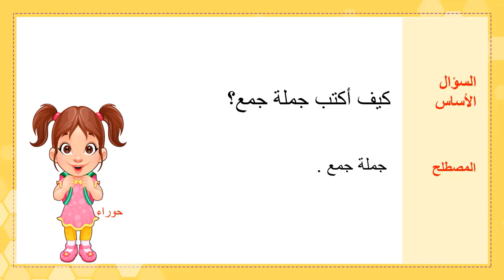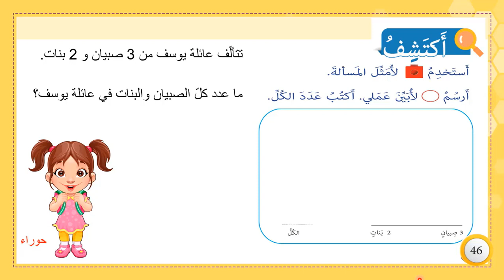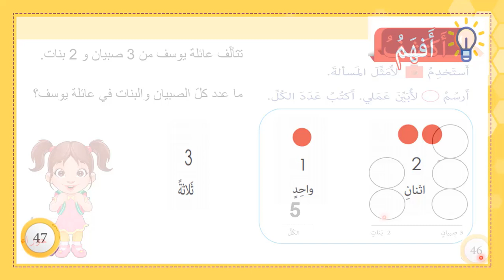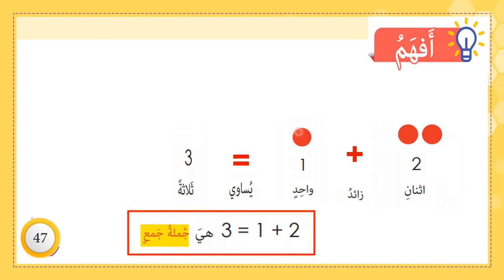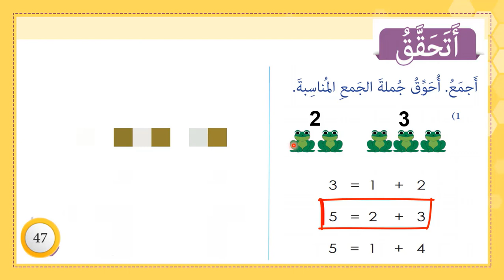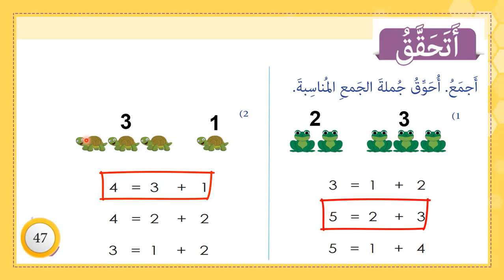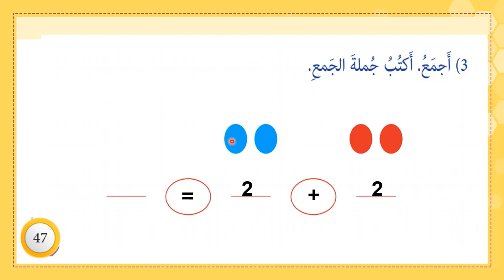Gr 1 Ar Math الجمع Part 3 A 2020 2021